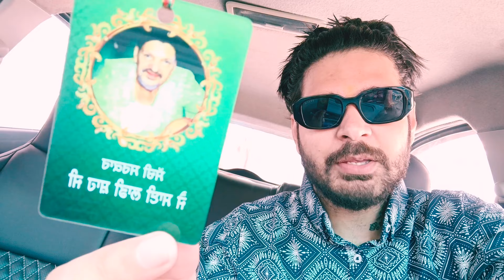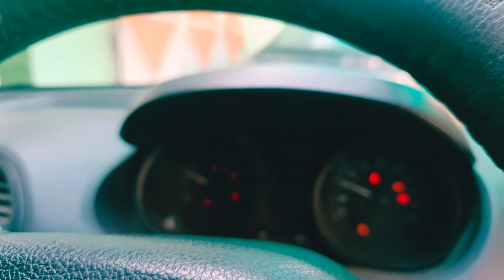Dare da viah sanu godey godey chaa | ਦਾਰੇ ਦਾ ਵਿਆਹ ਸਾਨੂੰ ਗੋਡੇ ਗੋਡੇ ਚਾਅ ❤️ | England India jai sai ji